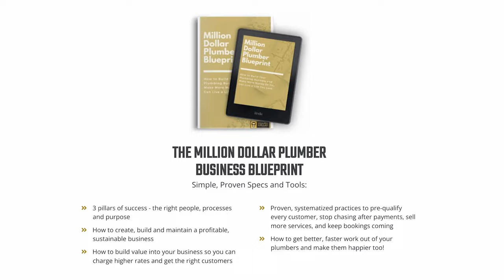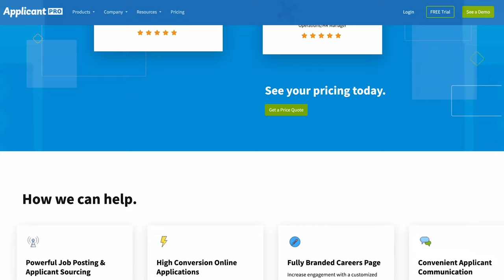How to Price a Job to Actually Make Money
Join Tony and Mat in this episode of Coaches Corner as they dive into the essentials of setting the right prices for your home service business. They talk about understanding your costs, staying confident with your rates, and the importance of keeping your phone ringing with new jobs. Packed with practical tips and a touch of humor, this episode is perfect for any tradesman looking to boost their business. Don't miss out on these valuable insights!

🔸 Ready to elevate your business like Matt and Tony?

🔸 FREE Million Dollar Plumber Blueprint to learn how to build a secure and profitable plumbing business to make more money and live a life you love.